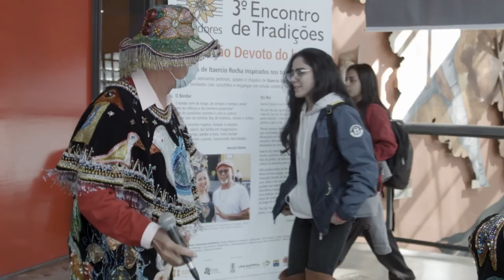Um gostinho do que foi o 3º Encontro de Tradições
Em agosto de 2022 aconteceu o 3º Encontro de Tradições. Música, dança, artesanato, oficinas, encontros de mestres e muito mais...
CURIOSOS PARA SABER COMO FOI O 3º ENCONTRO DE TRADIÇÕES?
Vem dar uma espiadinha neste vídeo que mostra um pouco dessa grande festa da cultura popular.

Direção geral: Lia Marchi e LM Stein.
Produção: LM Stein, Lia Marchi e Marinardes Marchi
Realização: Olaria Projetos de Arte e Educação

APOIO: COPEL

PROJETO APROVADO NO PROGRAMA ESTADUAL DE FOMENTO E INCENTIVO À CULTURA / PROFICE DA SECRETARIA DE COMUNICAÇÃO SOCIAL E DA CULTURA / GOVERNO DO ESTADO DO PARANÁ

SIGA NOSSAS REDES E SAIBA MAIS SOBRE PROJETOS E O NOSSO DIA A DIA: